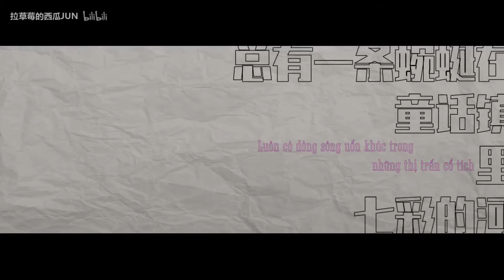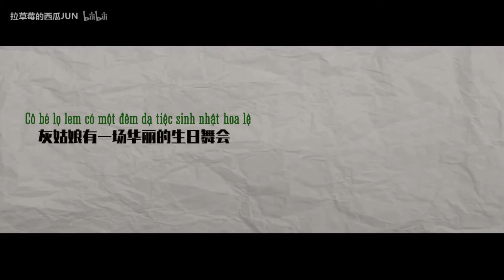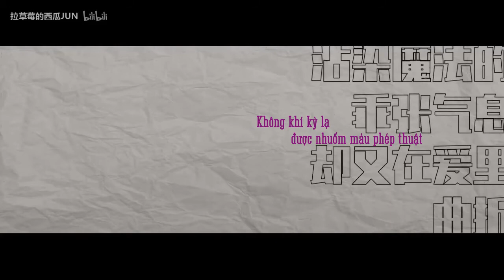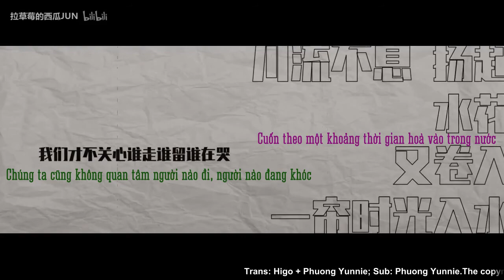[Vietsub] Thị Trấn Cổ Tích - Tây Qua JUN| 童話鎮 - 西瓜JUN (Ver có Rap)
Thị Trấn Cổ Tích
Nguyên xướng: Ám Cống
Tác từ: Trúc Quân
Tác khúc: Ám Cống
Phiên xướng: Tây Qua JUN
Hỗn âm: Tây Qua JUN
PV: Tây Qua JUN
Trans: Higo+ Phuong Yunnie
Sub: Phuong Yunnie
Qua Qua lúc không phát ca thì thôi, đã làm thì làm không ngừng nghỉ =.= Ừm, trong vid có đoạn sub hơi khó đọc do tui soát k kỹ OTL haizz
这首歌的版权属于作者，我只附上越南字幕送给那些有共同爱好的人，没有商贸目的，谢谢你关注！